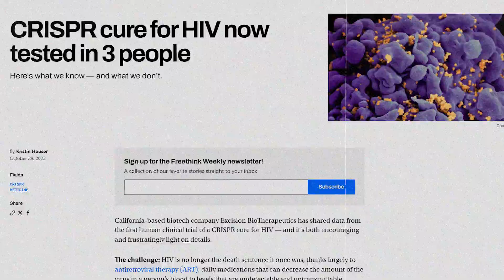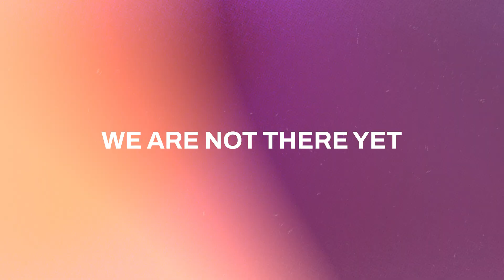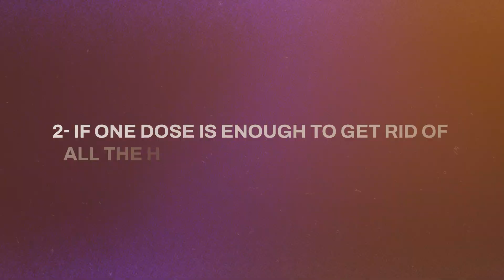CRISPR : This Tool Cuts HIV Out Of Cells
🚨Could we be on the verge of curing HIV with a single treatment?🚨 This groundbreaking discovery using CRISPR technology might just change millions of lives! Don't miss out on this exciting look into the future of HIV treatment, where scientists are pushing the boundaries of what's possible.

In this video, I’ll break down how CRISPR and a new treatment called EBT-101 could potentially remove HIV from the body in one dose. Join me, Abhishek, a specialist pharmacist in HIV and sexual health, as we explore the science behind this revolutionary approach and what it could mean for the future of HIV care.